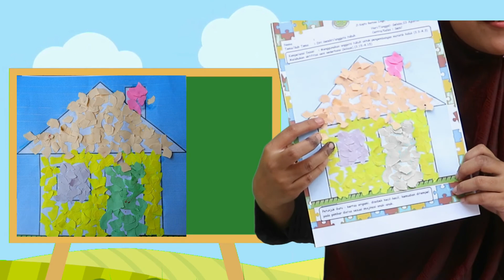Video Pembelajaran Kolase Tema Lingkunganku | BDR | Belajar Daring Paud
Video ini dibuat untuk memenuhi penugasan materi Praktek Pembuatan  Pelatihan Teknis Pembelajaran Guru PAUD  Secara Daring Jambuan Antirogo Jember

Berkhidmat Untuk Pendidikan

Semoga mereka semuadijadikan anak yang sholeh dan sholehah berbakti kepada orang tua dan gurunya
Amiin amiin amiin ya robbal 'alamiin

Semoga Bermanfaat.

Jazakumullaah Ahsanal Jaza'